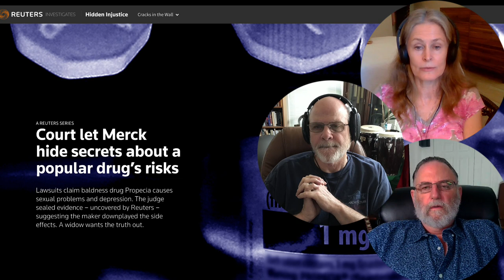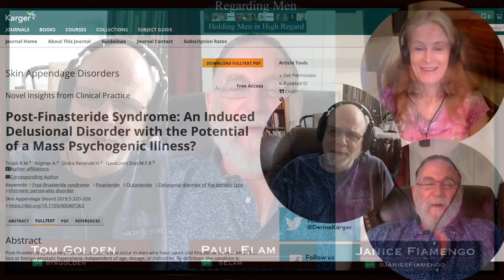Finasteride: Is Curing Hair Loss Worth the Risk?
We discuss evidence suggesting that Finasteride, a popular hair loss remedy (also used to treat non-cancerous prostate enlargement), has serious and lasting side effects for which there is no known cure. Please educate yourself about the potential permanent side effects of this commonly prescribed drug for men.

BOOKS
Descriptions for all three

Huge Men Are Good Mug